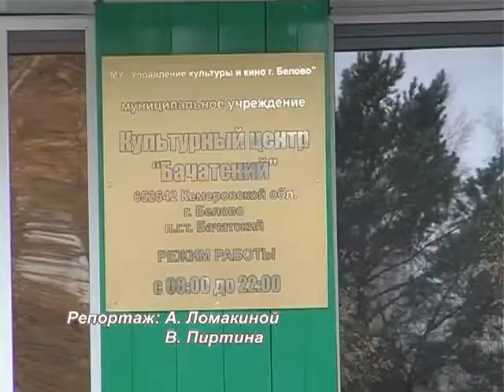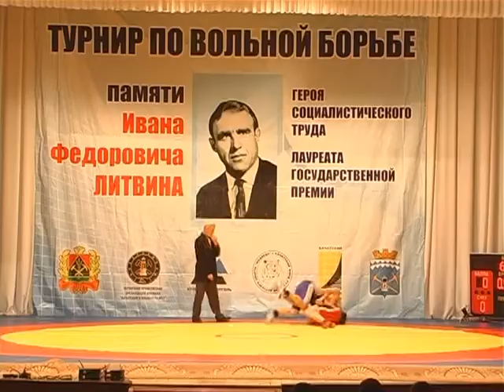Областной турнир по вольной борьбе в городе Белово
На три дня поселок Бачатский стал  спортивным центром Кузбасса по вольной борьбе.  Здесь проводится  открытое первенство области, посвященное памяти Ивана Федоровича Литвина.